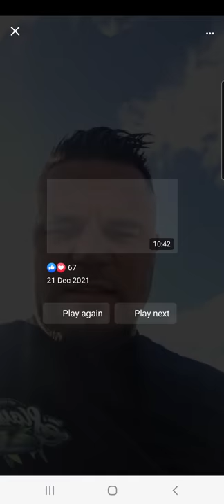KZ GETS GIVEN A TRUCK!! Kz went live to talk updates and you won't believe what happened next!!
Massive surprise given to kz one morning on a live stream on Facebook. giving updates and sharing what's coming up!! and then this happened.. you won't believe it! Epic Surprise. watch this space as we deck this Beast out!!